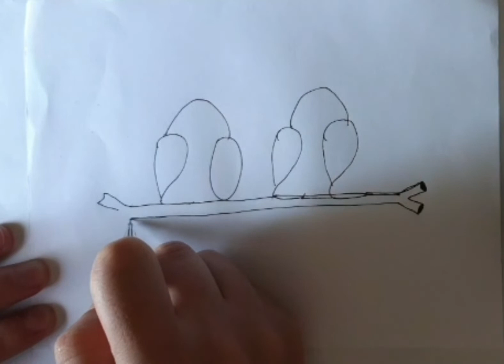Love Birds Drawing Easy | How to Turn 2022 Into Cute Love Birds | Numbers Drawing 2022